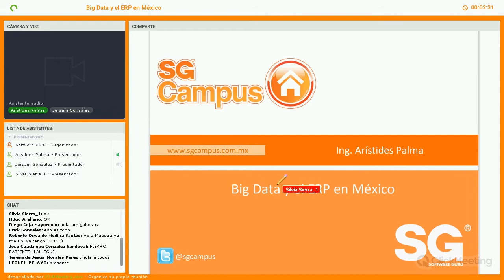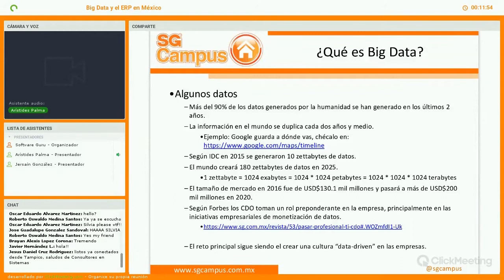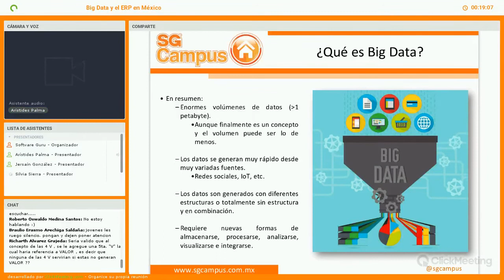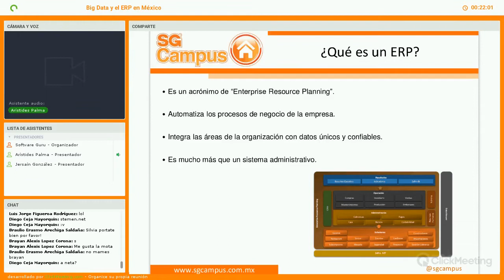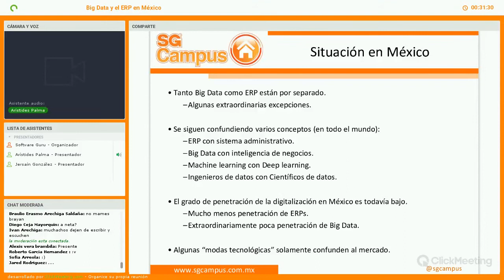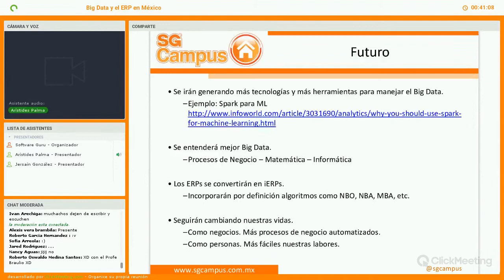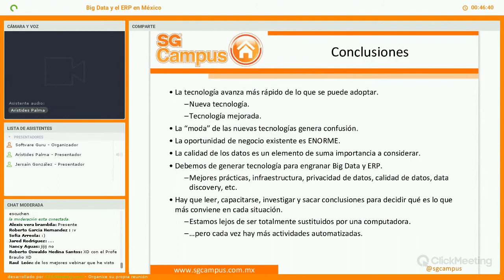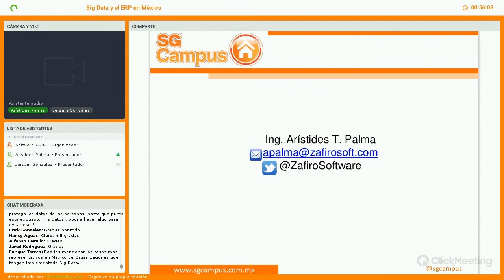Big Data y el ERP en México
De acuerdo con algunos especialistas de la revista Science la capacidad de  generar y almacenar datos ha venido duplicándose cada tres años desde los años 80´s, lo cual ha venido a sobrepasar las capacidades computacionales y funcionales de las tecnologías tradicionales, trayendo como consecuencia la generación de nuevos métodos para acceder y relacionar extremadamente grandes volúmenes de información, en los rangos de los zettabytes (1 GB de TB) e inclusive yottabytes (1 TB de TB). Esta tecnología es llamada Big Data que a su vez conjunta otras tecnologías como visualización de datos, análisis de datos, estructuras de datos estructurados, no estructurados y semiestructurados, inteligencia artificial, etc.